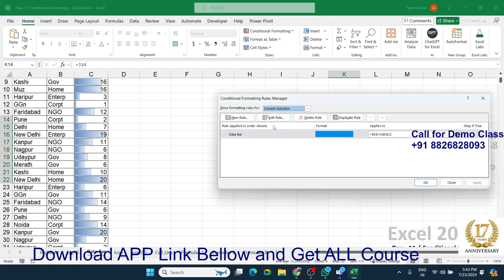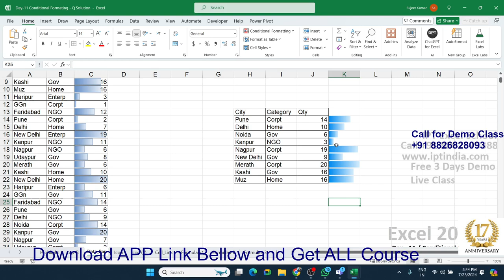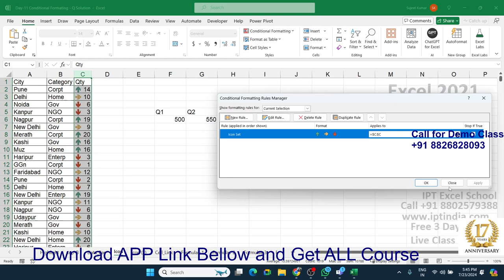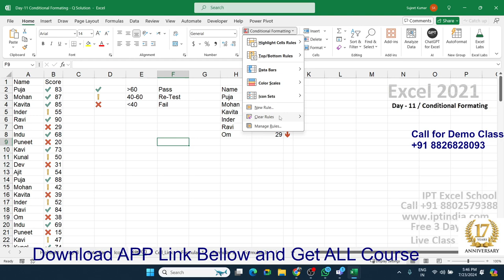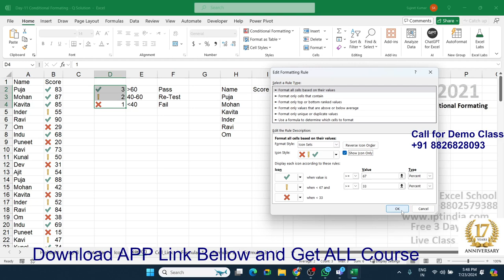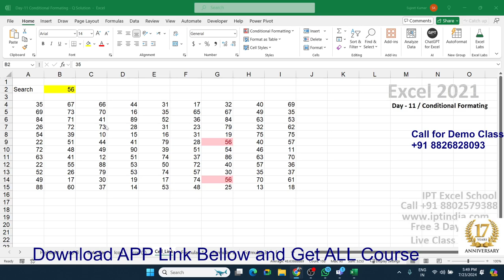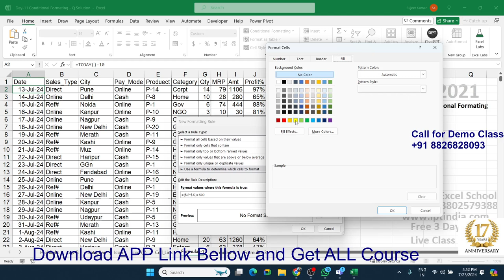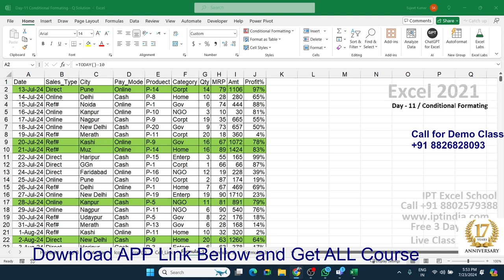Excel Tutorial in Hindi